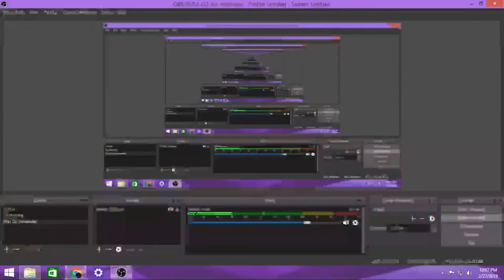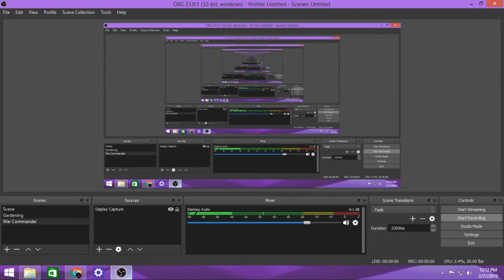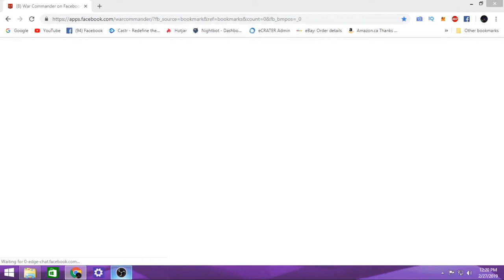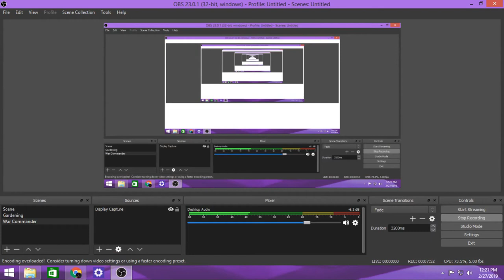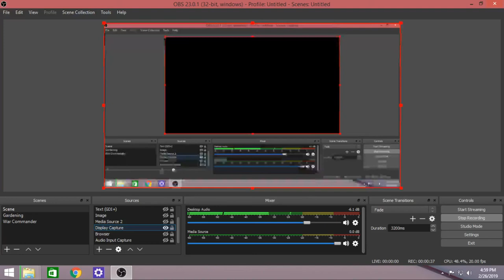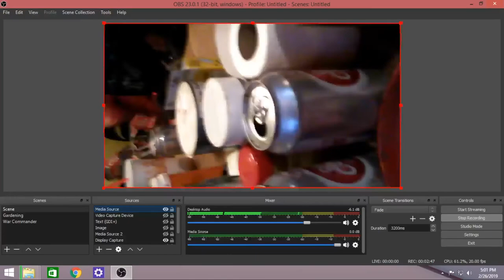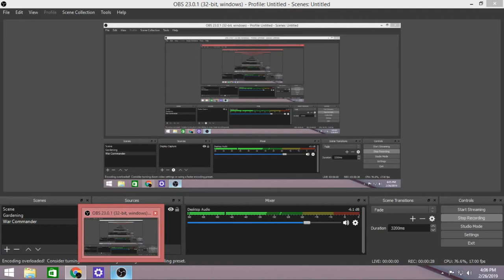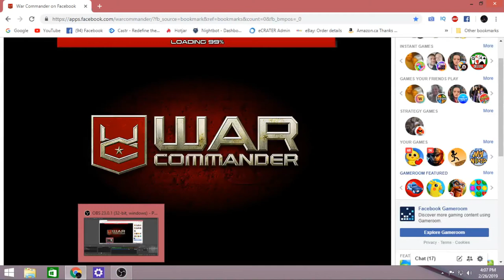Working With Audio And Video